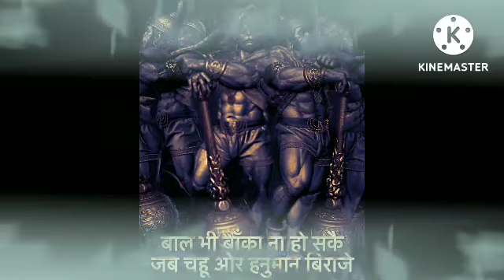मेष राशि 21 दिनो तक लगातार करो नसीब चमक जाएगा | mesh rashi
may mesh 2022
Dainik Rashifal,Horoscope,Astrology
 मई मेष राशि
आज का राशिफल मेष राशि
मेष राशिफल

मेष राशि जन्म से लेकर मृत्यु तक|| सम्पूर्ण भविष्य फल |ये काम करें तो होती है हनुमान की कृपा | mesh

मेष राशि | Mesh Rashi Aaj Ka Mesh Rashifal | may 2022 , मेष राशि मई , mesh rashi मई 2022 , Aaj Ka Mesh Rashifal , आज का मेष
may mesh rashi
mesh rashiApril 2022
Dainik Rashifal,Horoscope,Astrology